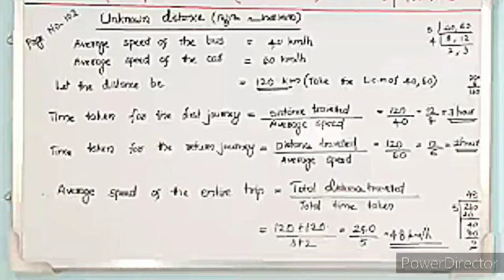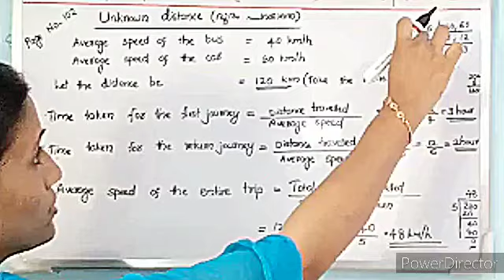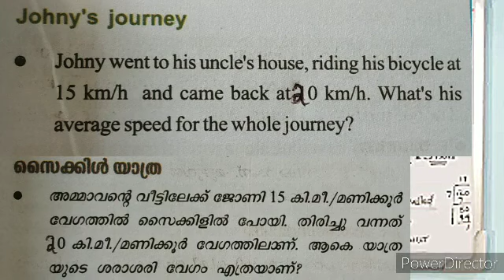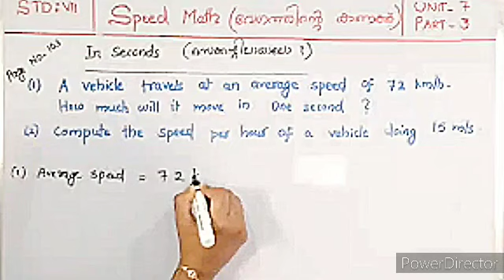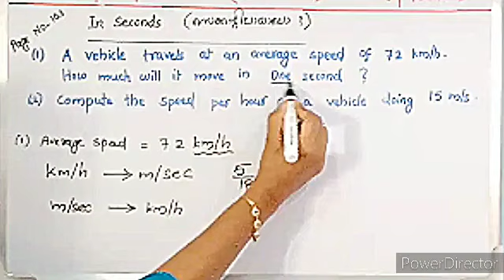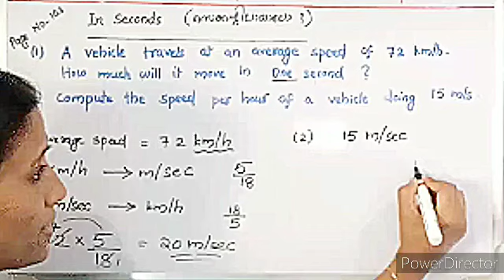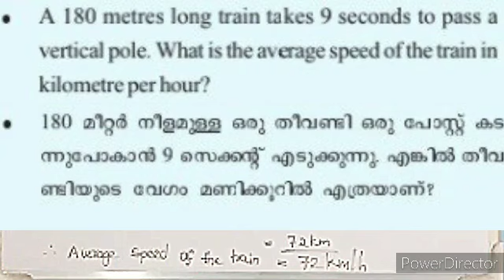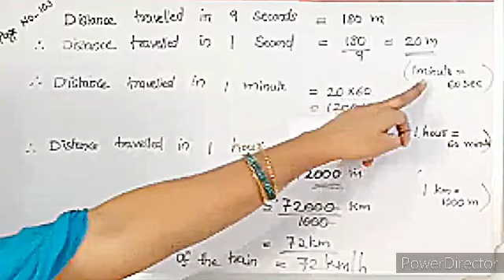STD-7 UNIT-7 SPEED MATH PART-3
Santhini.T
 UP Mathematics
 CNN BHS Cherpu